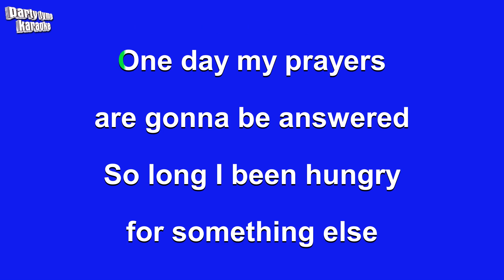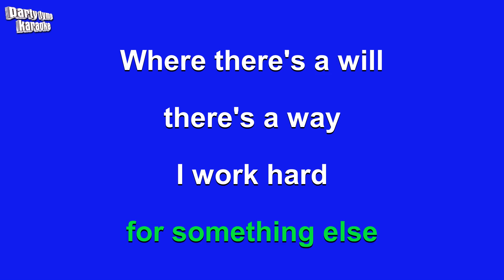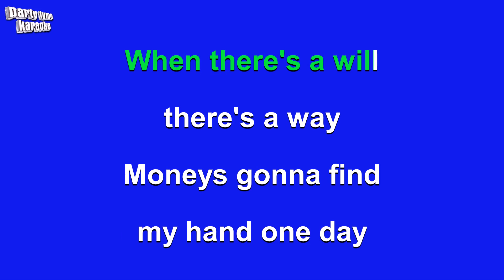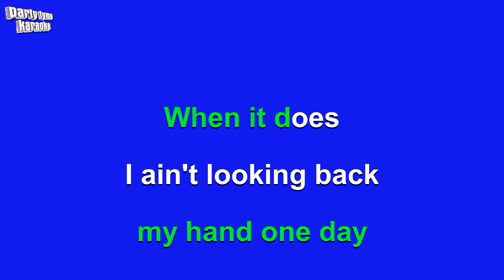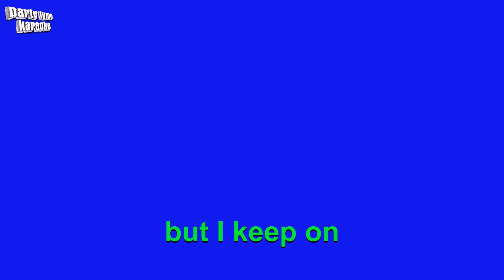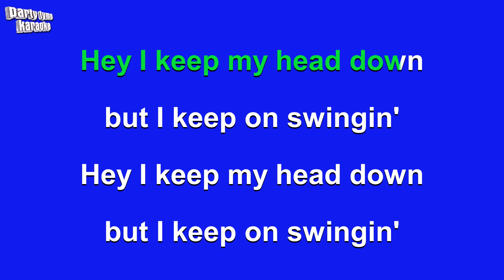Rival Sons - Keep On Swinging (Karaoke Version)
Karaoke sing-along version of 'Keep On Swinging'
made popular by Rival Sons,